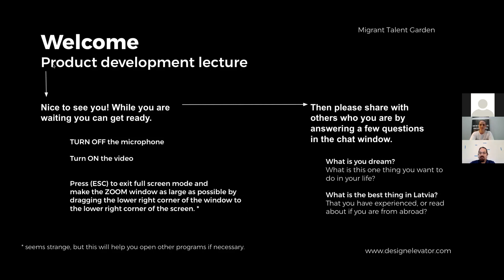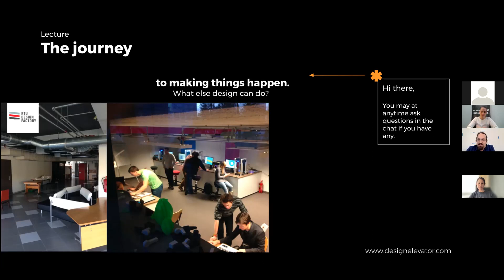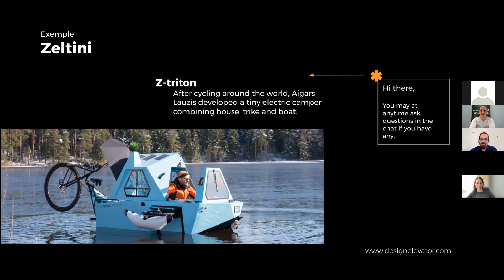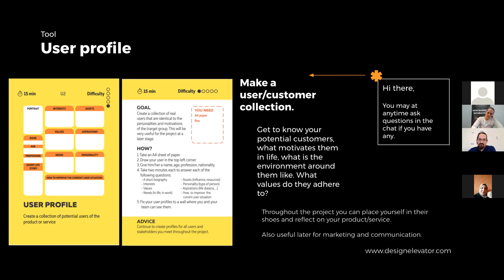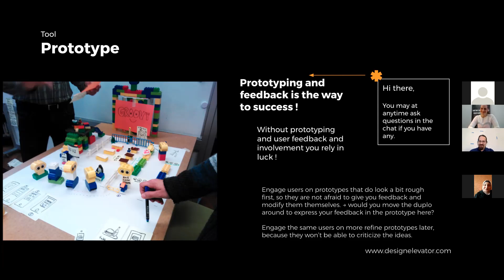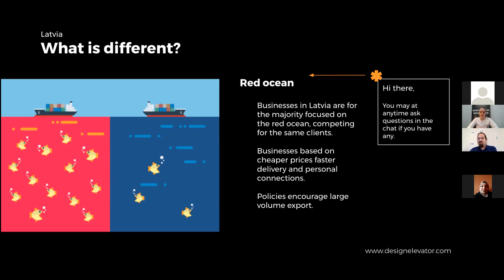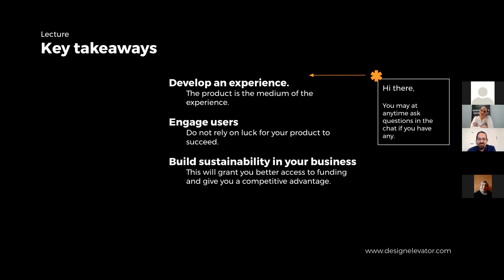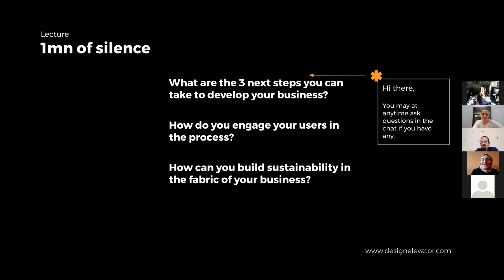A lecture on Product Design and Development with the designer Charles Busmanis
🇱🇻 😁 Aicinām noskatīties lekciju par produkta dizainu un attīstību starptautiski atzītā dizainera Čārlza Bušmaņa vadībā!

🇬🇧 😁 We are inviting you to watch the lecture on product design and development led by the internationally renowned designer Charles Busmanis!

The project is funded by Iceland, Liechtenstein and Norway through the EEA and Norway Grants Fund for Youth Employment.